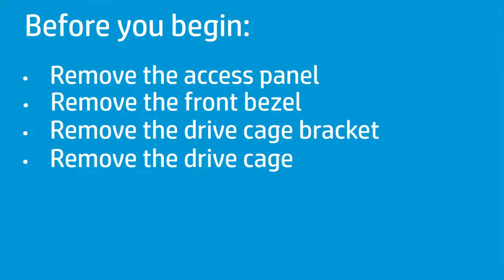Replace the M.2 WLAN Module | HP 280 G5 MT, TE01-000, TP01-000, TG01-000, HP M01-D0000, F0000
Learn how to replace the M.2 WLAN module for HP 280 G5 MT, HP ENVY TE01-000, Pavilion TP01-000, TG01-000, HP M01-D0000, F0000 Desktop.

Follow these steps to replace the M.2 WLAN module for HP 280 G5 MT, HP ENVY TE01-000, Pavilion TP01-000, TG01-000, HP M01-D0000, F0000 Desktop:
- Before you begin: Remove the access panel, front bezel, drive cage bracket, and drive cage.
- Removal -
- CAUTION! Use care when disconnecting the WLAN antenna cables from the WLAN module. A damaged cable or connector can degrade notebook performance.
- Carefully disconnect the WLAN antenna cables from the WLAN module by grasping the connectors with a small pair of needle nose pliers or tweezers.
- Remove the 3 mm P1 Phillips-head screw that secures the WLAN module to the mother board and allow it to raise to the spring-tension position.
- Grasp the WLAN module by the edges and pull gently to remove it.
- Replacement -
- Align the notch in the WLAN module with the key in the WLAN module slot on the mother board.
- At an angle, gently insert the WLAN module into its slot on the mother board.
- Replace the 3 mm P1 Phillips-head screw that secures the WLAN module to the mother board.
- Carefully reconnect the WLAN antenna cables to the WLAN module.